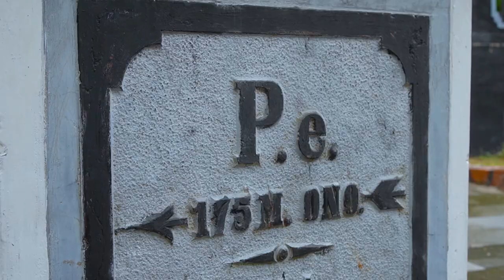Juara 1 VLOG MUSEUM COMPETITION || Millenial Explrorer for Trinil Museum || DINAS PARIWISATA NGAWI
Alhamdulillah Tim @larva_jurnalistik SMKN 2 Ngawi telah meraih Juara 1 dalam lomba VLOG MUSEUM COMPETITION dengan tema “ Millenial Explrorer for Trinil Museum” yang diselenggarakan oleh Dinas Pemuda, Olahraga, Kebudayaan dan Pariwisata Kabupaten Ngawi.

Semoga kedepan lebih hebat dan lebih berprestasi lagi dalam mengharumkan nama SMKN 2 Ngawi tercinta kita 😁🎉

Crew:
Produser/Sutradara
Alfian Febrianto Adi

Presenter :
SOFI EKYENI MERIELLA

Dop :
KHOIRUL ABIDIN
HAYKEL BAEHAQI
AHMAD SOFWANUN NAJIB

Sound recordisk :
DANANG BAGUS KURNIAWAN
UNIK ERAWATI

Cleper(script continue) :
ACHMAD ZAINUL ROFIK
SINTHIA EKA PRASMITA

Wardrobe & penata gerak :
ANGGUN SALSA BILLA FAJARNINGTIAS
PUTRI REFALINA
MISBAKHUL HIDAYAH

Crew BTS :
SITI RAHMAWATI
NILAM CAHAYA RAHENI

Konsumsi :
SELY SEFIA NURMA ANUGERA UTAMI
ELVI SUSANTI